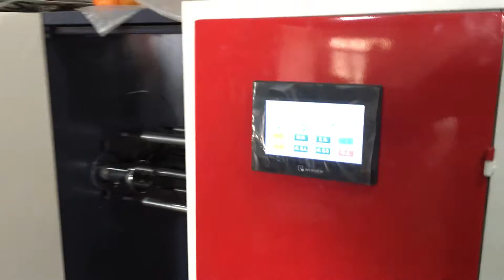The production of drawstring bag